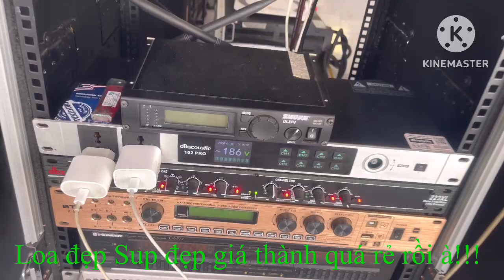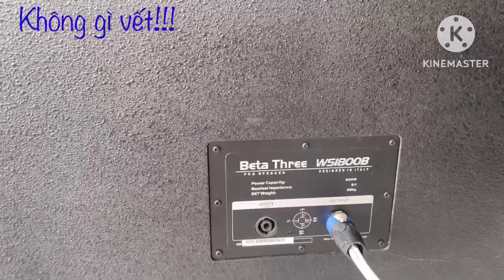Thanh lí nhanh!!! Cặp loa Jbl 525 giá 26tr Alo 0971998555